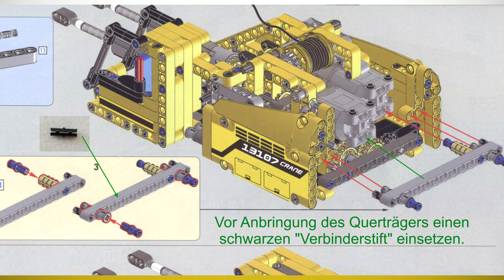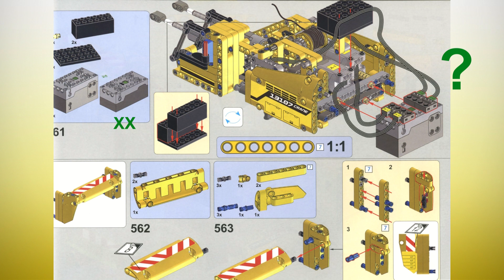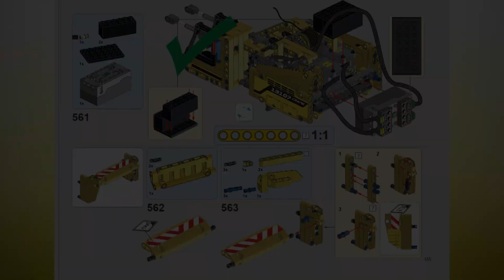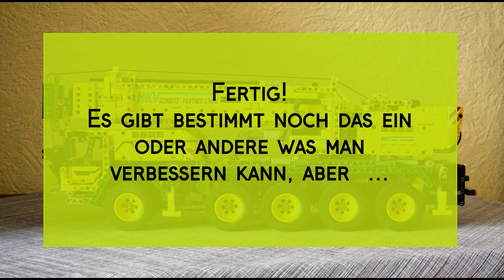MouldKing Truck 13107, Tipps u. Anpassungen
Als Ergänzung zum Kranvideo hier noch ein paar Tipps und Anmerkungen zum Bau des Mobilkranes.
Gab so kleine "Unstimmigkeiten" in der Anleitung.
Vielleicht hilft es dem ein oder anderen ... :-)